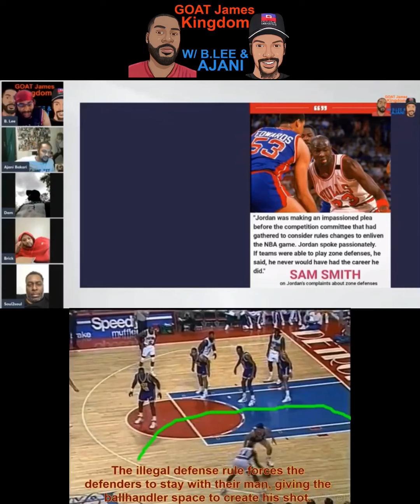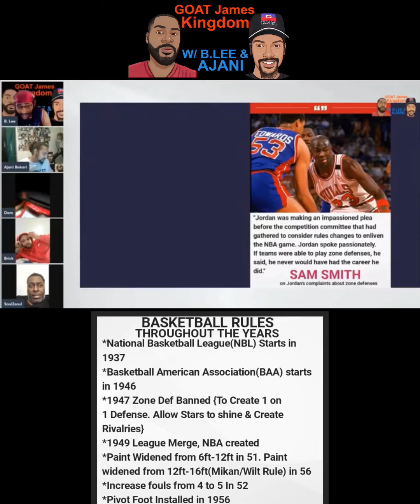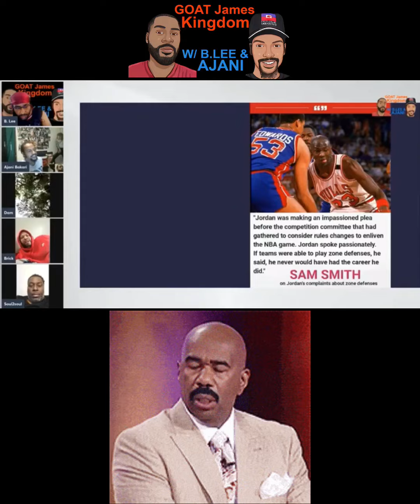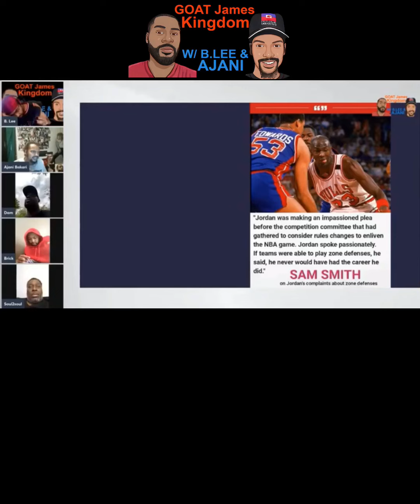ESPN/NBC fan tries to tell us any College player can play in the NBA…(???)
Doesnt fail!! Three shows straight where a ESPN fans makes an outlandish statement. Just cause we broke down how a Zone Def works. LoL